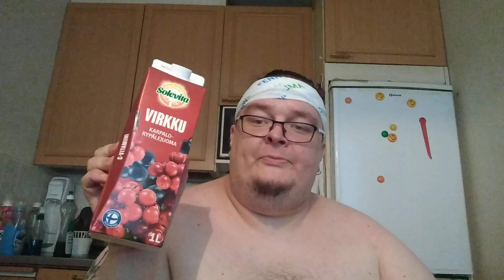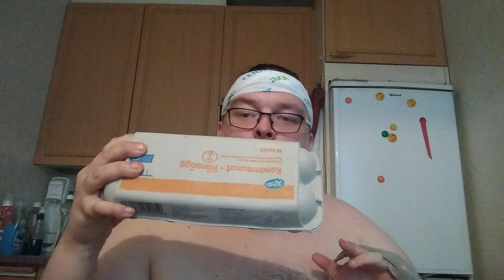Hampaaton läski esittelee ruokaostokset: Osa 10